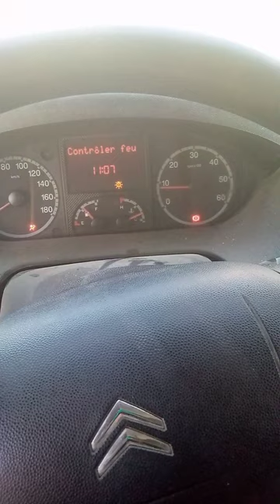reset oil flashing light citroen jumper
In this video we show you how to easily reset the oil flashing light on a Citroen Jumper. We go over the necessary steps and provide you with detailed instructions so that you can reset the oil flashing light easily and quickly. So if you have a Citroen Jumper and need to reset the oil flashing light, this video is for you.
reset oil flashing light citroen jumper manually
remise a zero service d'huile citroen jumper